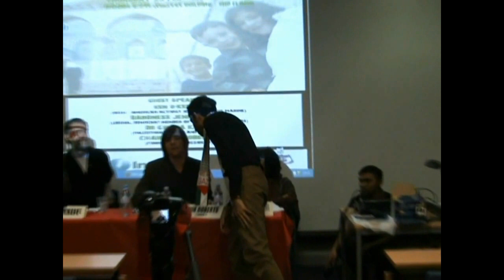Baroness Tonge : Is Israel an Apartheid State?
Rt Hon Baroness Jenny Tonge, speaking at Middlesex University Free Palestine Society's event titled: Is Israel an Apartheid State, as part of Israeli Apartheid Week 2012 at Middlesex University.